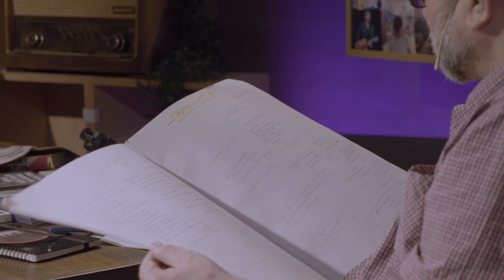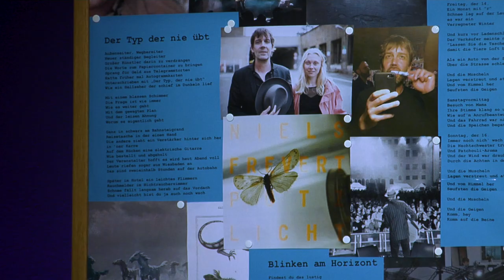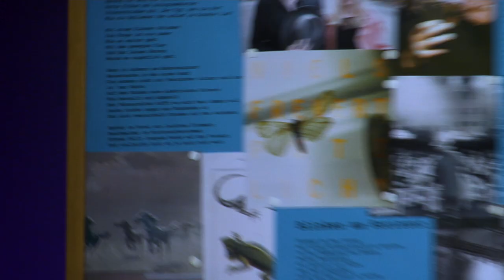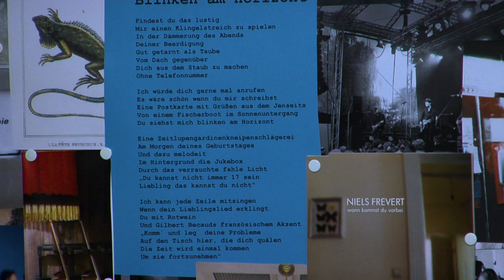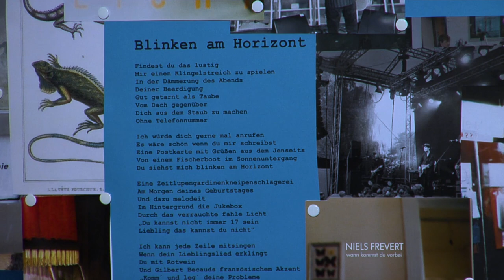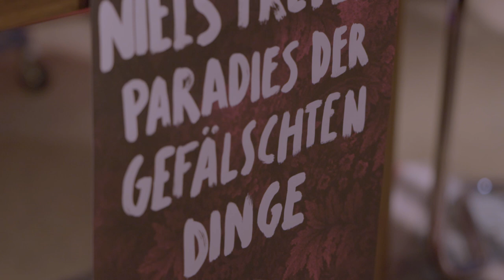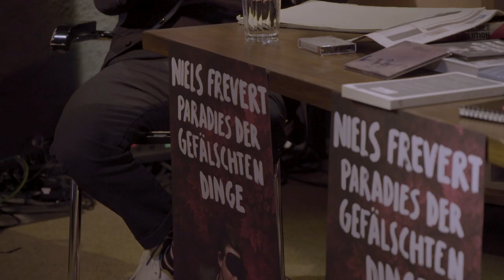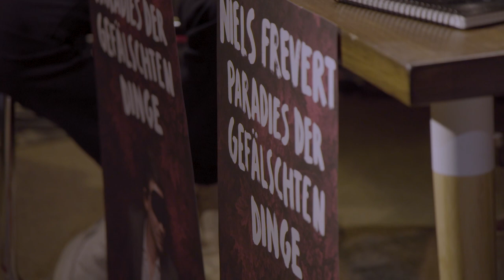"ICH KANN ES NICHT ERTRAGEN, WENN IM HINTERGRUND MUSIK LÄUFT“ - NIELS FREVERT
Ein denkwürdiger Abend in Zürich, der dann in einer Jugendherberge endet. Aber auch über den Verlust eines Freundes. Unter anderem darüber spricht NIELS FREVERT – der übrigens Musik laut eigener Aussage nur beim Bügeln, Kochen und Sport hört – in dieser Folge von ZWISCHEN DEINEN ZEILEN. Und Bertolt Brecht kommt auch vor…